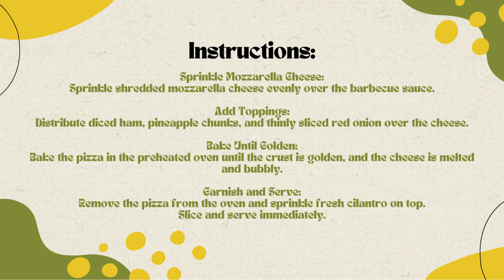Free Hawaiian BBQ Pizza Recipe 🍍🍕Free Ebooks +Healing Frequency🎵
Introduction:
Transport your taste buds to the tropics with this Hawaiian BBQ Pizza! Featuring a perfect blend of sweet and savory, this pizza combines juicy pineapple, smoky ham, and a drizzle of tangy barbecue sauce. Get ready for a slice of paradise on your plate! 🌺🍕

Ingredients:

Pizza dough/crust
1/2 cup barbecue sauce
1 1/2 cups shredded mozzarella cheese
1 cup diced ham
1 cup pineapple chunks, drained
1/4 cup red onion, thinly sliced

Instructions:

Preheat the Oven:

Preheat your oven according to the pizza crust instructions.

Roll Out Pizza Dough:

Roll out the pizza dough on a baking sheet or pizza stone.

Spread Barbecue Sauce:

Spread a generous layer of barbecue sauce over the pizza crust.

Sprinkle Mozzarella Cheese:

Sprinkle shredded mozzarella cheese evenly over the barbecue sauce.

Add Toppings:

Distribute diced ham, pineapple chunks, and thinly sliced red onion over the cheese.

Bake Until Golden:

Bake the pizza in the preheated oven until the crust is golden, and the cheese is melted and bubbly.

Garnish and Serve:

Remove the pizza from the oven and sprinkle fresh cilantro on top. Slice and serve immediately.